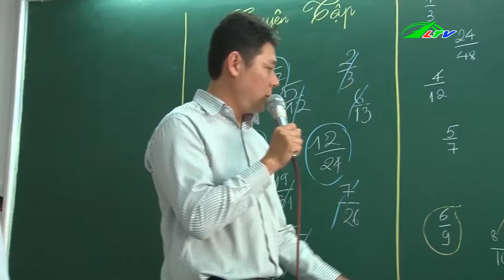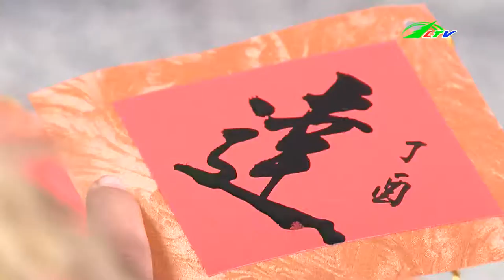[Tâm Điểm]Quán CAFE Thực Tế Ảo| 365 Lâm Đồng | LDTV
Quán CAFE Thực Tế Ảo

► Lâm Đồng LDTV  là Truyền hình trực tuyến của Đài Phát thanh và Truyền Hình Lâm Đồng. Chuyên tin trong ngày lâm đồng , tin thời sự lâm đồng, tin nhanh lâm đồng, tin tức lâm đồng, tin mới lâm đồng, tin sức khỏe lâm đồng, tin xã hội lâm đồng, tin  tâm điểm lâm đồng, tin 24h, tin đáng chú ý, được phát hình hàng ngày phục vụ cho quý khán giả toàn quốc .
►Kênh Tâm Điểm 365 LDTV  tập hợp về tâm điểm lâm đồng, tâm điểm nổi bật, tâm điểm thời sự,  tâm điểm chính, tâm điểm dư luận, tâm điểm hôm nay, tâm điểm cuối tuần, tâm điểm 247.
Luôn mang đến những tin tâm điểm mới nhất và Những sự kiện nổi bật trong ngày .
►Đừng quên ấn Đăng Ký kênh góc dưới bên phải video để cập nhập những video mới nhất, cũng như Nhấn CHUÔNG sau khi bạn đã đăng ký để nhận thông báo video mới của chúng tôi !!

LĐTV Tube - The TV channel on social networks.
►  Owners: Lamdong Radio and Television Station